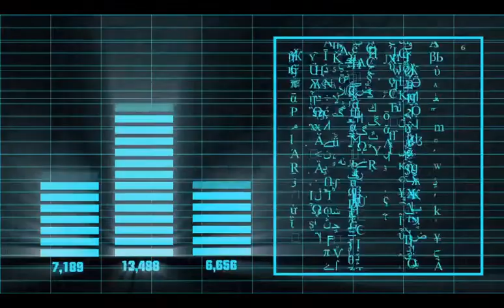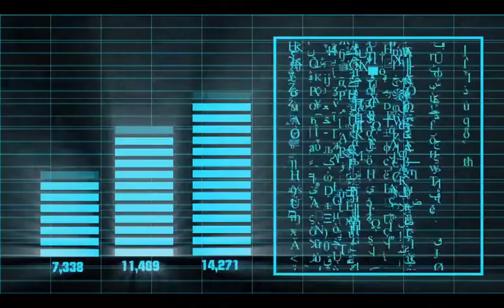Two Face - Trap beat (Facethemusic Productions)